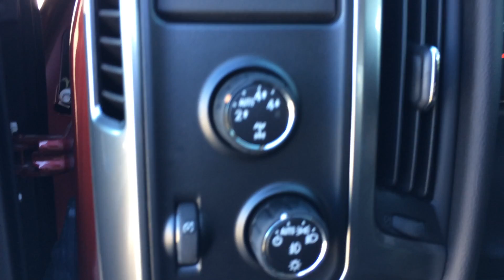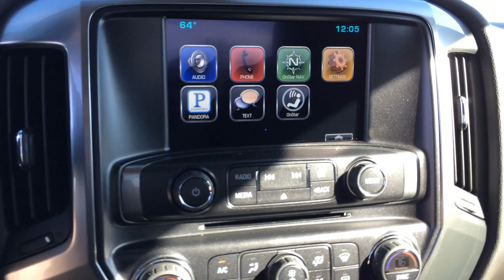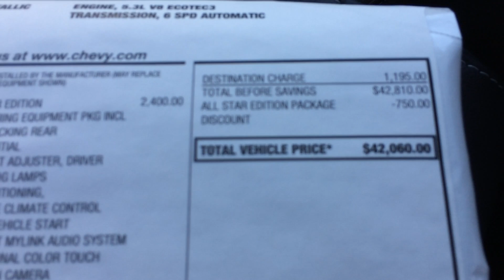2015 Chevrolet Silverado For Jim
Drew Lumpe
Molle Chevrolet
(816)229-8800